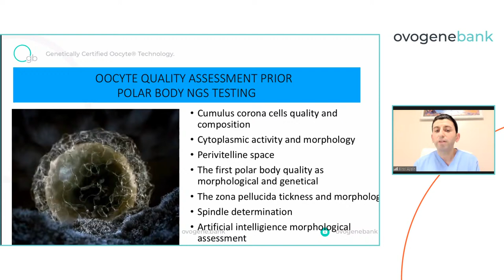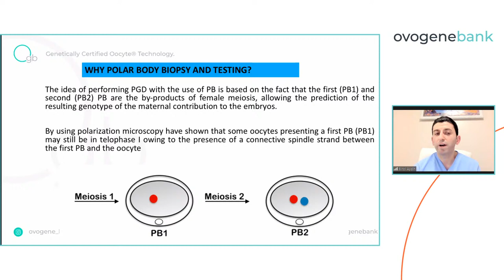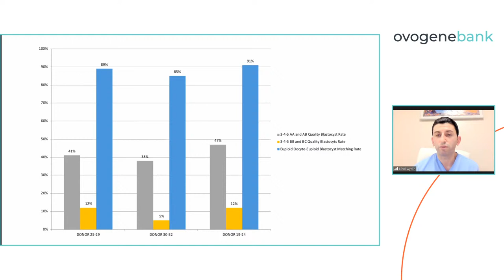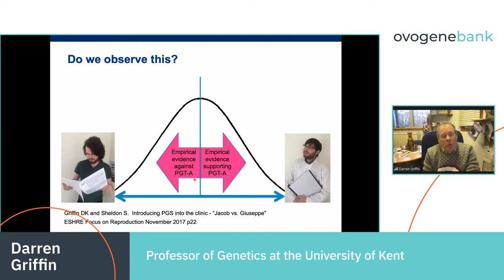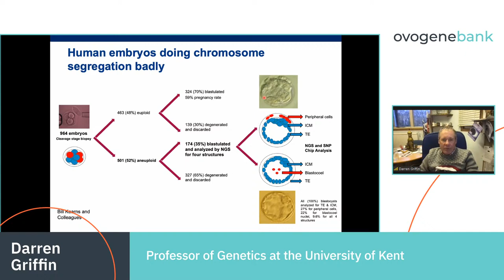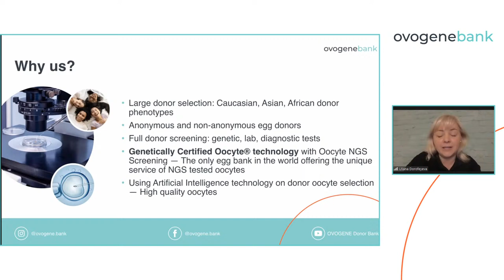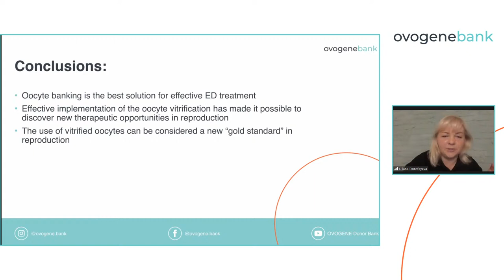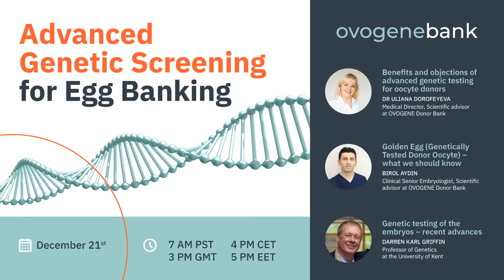Advanced Genetic Screening for Egg Banking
Speakers:
Darren Karl Griffin, Professor of Genetics at the University of Kent with his lecture “Genetic testing of the embryos – recent advances.”
Professor Griffin will talk about preimplantation genetic testing for aneuploidy is one of the most controversial areas of reproductive medicine. This talk will cover the debate surrounding the controversy, giving a nod to the importance that egg donors are screened for chromosome abnormalities. At the end of the lecture, you will have learned a little more about genetics, a little more about IVF, a little about the mindset of reproductive geneticists and find out why Donald Trump won the 2016 election.

DR Uliana Dorofeyeva, Medical Director and Scientific advisor at OVOGENE Donor bank will be here with her topic: “ Benefits and objections of advanced genetic testing for oocyte donors.”
During OVOGENE's December webinar dedicated to Advance Genetic Testing Dr Uliana Dorofeyeva Medical director and Scientific advisor at OVOGENE Egg Donor Bank will cover the topic of benefits and objections of advanced genetic testing for oocyte donors and share an OVOGENE's experience performing a comprehensive carrier screening panel for oocyte donors and results related.

Birol Aydin, Clinical Senior Embryologist and Scientific advisor at OVOGENE Donor bank will tell you more about: “ Golden Egg (Genetically Tested Donor Oocyte) – what we should know.”
The main quotes will be about that Donor Egg Banking is becoming more popular and effective. Efficiency of frozen donor egg is higher than fresh egg? Is that possible? How can we get the best efficiency? Donor oocyte aneuploidy testing by PGT-A is good alternative for higher blastocyst outcome and euploid embryos probability. I will talk about donor oocyte aneuploidy testing by PGT-A and we will share our scientific experience.